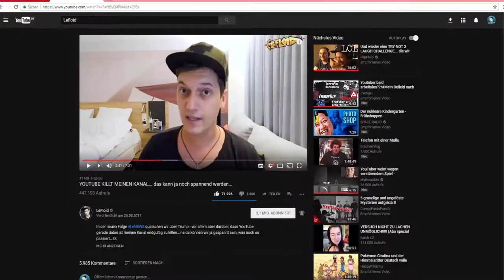Lefloid verdient kein Geld mehr mit Lenews und Videos werden gesperrt!!/EvengerTalk #44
Lefloids Videos wurden entmonetarisiert und das Letzte Video wurde sogar gesperrt!
Meine meinung dazu und was es in Zukunft für Youtube Deutschland bedeutet, seht ihr im Video :D